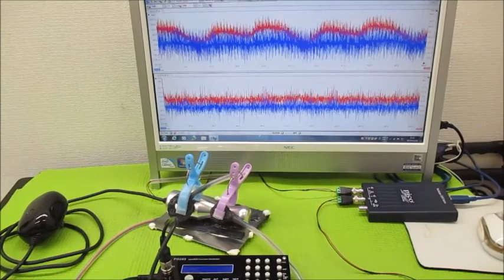新しい超音波制御技術（オリジナル超音波実験）